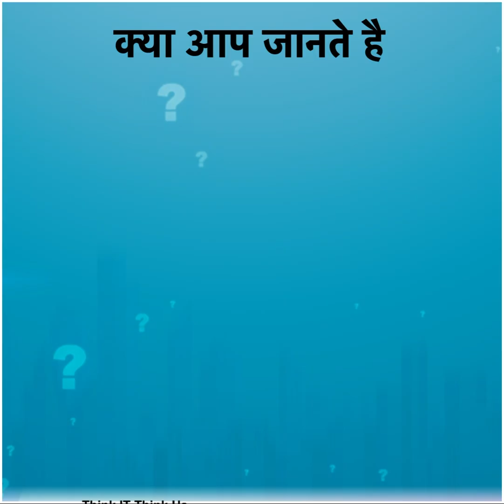What we say two in japaneselanguage .Learn japanese with Rays Ed Tech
Connect us on Instagram -/rays_technologies

What We Say two in Japanese

👍 In this video series, we'll guide you through the essentials of Japanese grammar, vocabulary, and pronunciation, equipping you with the skills to communicate effectively and explore the rich heritage of Japan. Whether you're a beginner or looking to brush up on your skills, join us on this exciting journey of learning and discovery. 🏯

दो को जापनीज  में नी कहा  जाता है 🎎 🔰

हमारे साथ जुड़िए और जापानी भाषा को सीखिए ,  इस वीडियो सीरीज़ में, हम आपको जापानी व्याकरण, शब्दावली, और उच्चारण के महत्वपूर्ण तत्वों का परिचय देंगे, ताकि आप प्रभावी रूप से संचार कर सकें और जापान की समृद्ध विरासत का अन्वेषण कर सकें।